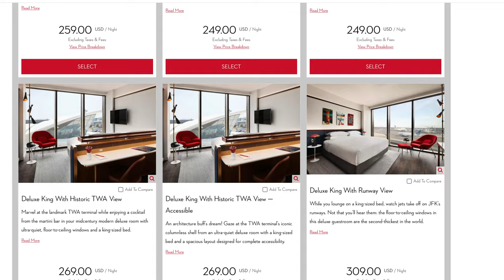Das coolste AIRPORT-HOTEL! AeroNews